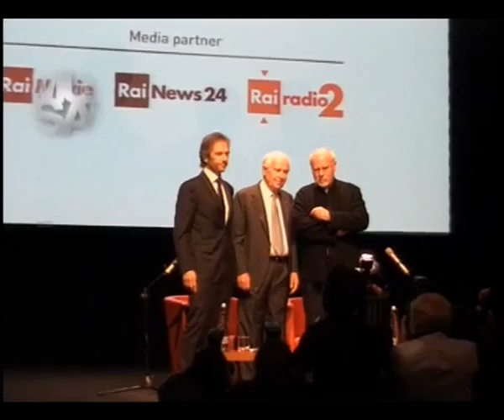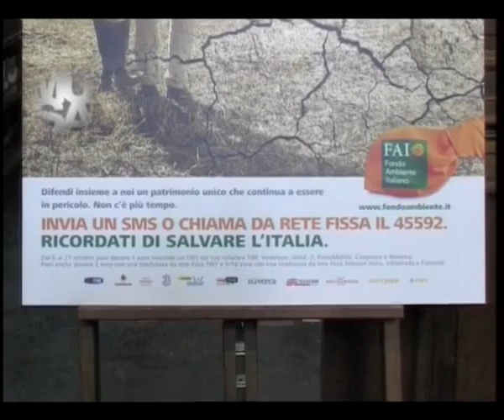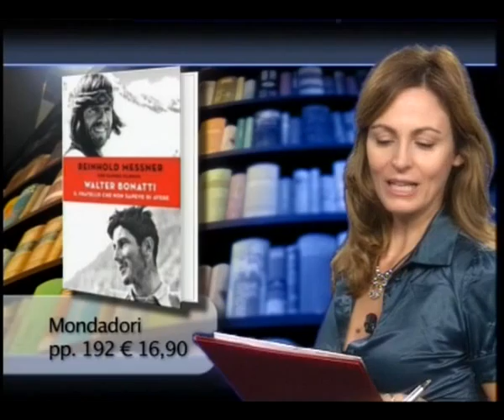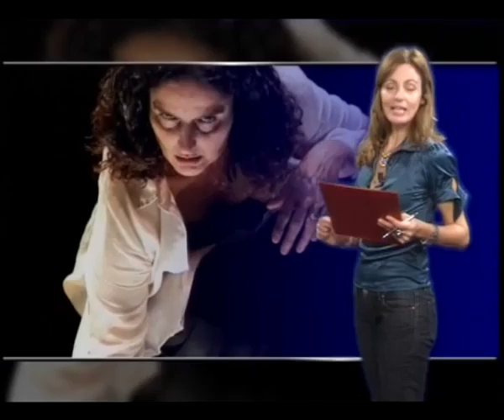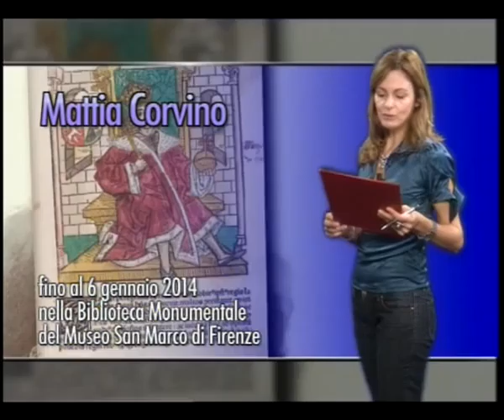Musa Tv nà° 43...